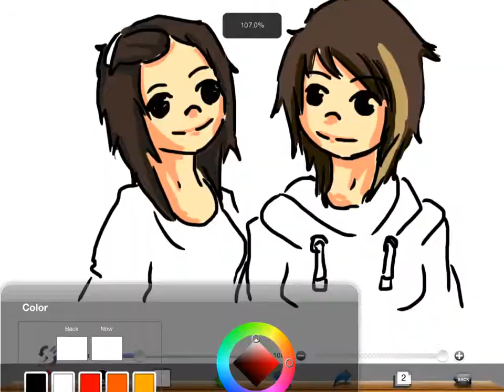dalgiih 'n yuki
bff